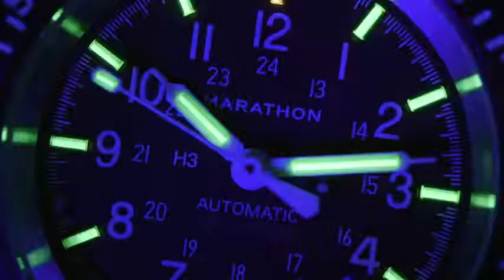Marathon Watch WW194014 CSAR Swiss Made Military Issue Chronograph Pilot Automatic Watch wit Reviews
This is the best Wrist Watches in the marketplace with cheap price that you can easily afford.
Marathon Watch WW194014 CSAR Swiss Made Military Issue Chronograph Pilot Automatic Watch with Tritium (46mm) - Available with Rubber Strap or Stainless Steel Bracelet Reviews:
MIL-SPEC: Built to Government specifications for use by military personnel. Fulfills Nato Stock Numbers 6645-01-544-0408 and 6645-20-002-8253
TRITIUM GAS TUBES: Self illuminating tritium gas tubes glow with no need to be charged by an external light source.
SEARCH & RESCUE: Designed for Search And Rescue missions at sea, water resistant to 300 meters (1000 feet) underwater.
AUTOMATIC CHRONOGRAPH MOVEMENT: 25 Jewel Swiss made Valjoux 7750 self winding mechanical chronograph movement. Submersibility: 30ATM
SWISS MADE: Marathon watches are proudly made in La Chaux de Fonds, Switzerland since 1939.

Marathon Watch WW194014 CSAR Swiss Made Military Issue Chronograph Pilot Automatic Watch with Tritium (46mm) - Available with Rubber Strap or Stainless Steel Bracelet